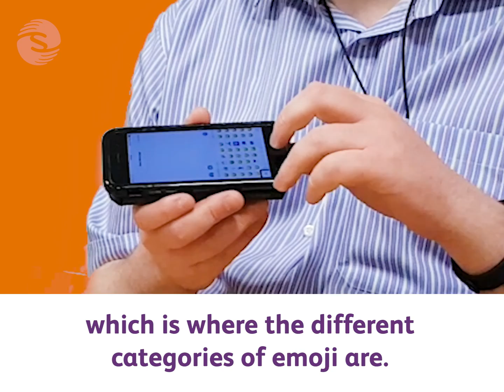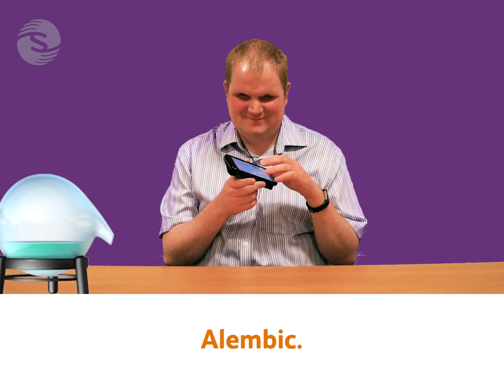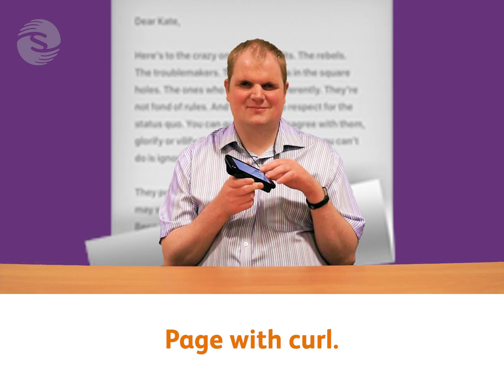How can you read emojis if you're blind?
Happy WorldEmojiDay! How can you read emojis if you're blind? Steven shows us how he uses his phone's screen reader, and goes on an epic journey to find the calendar emoji...